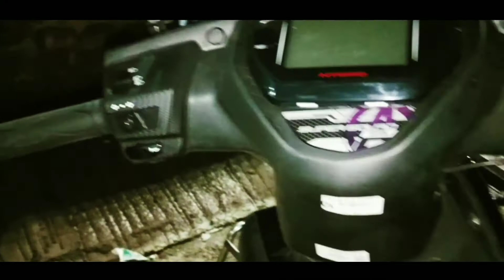2021 TVS NTORQ || Super Squad Edition.. By Fattboy..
2021 TVS NTORQ || Super Squad Edition.. By Fattboy.

About This Video:
TVS NTORQ 125 Super Squad Edition is the mid variant in the NTORQ 125 lineup and is priced at Rs. 81,075 (ex-showroom, Delhi). This Super Squad Edition variant comes with an engine putting out and of max power and max torque respectively.

ᴍʏ ᴛᴏᴘ ʀᴇʟᴇᴠᴀɴᴛ 10 ᴠɪᴅᴇᴏꜱ..

°°ᴘʟᴇᴀꜱᴇ ᴅᴏɴ'ᴛ ꜰᴏʀɢᴇᴛ ᴛᴏ ʟɪᴋᴇ, ꜱʜᴀʀᴇ & ꜱᴜʙꜱᴄʀɪʙᴇ°°

*𝓨𝓸𝓾𝓻 𝓞𝓷𝓮 𝓛𝓲𝓴𝓮 𝓒𝓪𝓷 𝓜𝓪𝓴𝓮 𝓜𝔂 𝓓𝓪𝔂☺️*

"ᴄᴏᴘʏʀɪɢʜᴛ ᴅɪꜱᴄʟᴀɪᴍᴇʀ"

ꜱᴏᴍᴇ ᴄᴏɴᴛᴇɴᴛꜱ ᴀʀᴇ ᴜꜱᴇᴅ ꜰᴏʀ ᴇᴅᴜᴄᴀᴛɪᴏɴᴀʟ ᴘᴜʀᴘᴏꜱᴇ ᴜɴᴅᴇʀ ꜰᴀɪʀ ᴜꜱᴇ. ᴄᴏᴘʏʀɪɢʜᴛ ᴅɪꜱᴄʟᴀɪᴍᴇʀ ᴜɴᴅᴇʀ ꜱᴇᴄᴛɪᴏɴ 107 ᴏꜰ ᴛʜᴇ ᴄᴏᴘʏʀɪɢʜᴛ ᴀᴄᴛ 1976, ᴀʟʟᴏᴡᴀɴᴄᴇ ɪꜱ ᴍᴀᴅᴇ ꜰᴏʀ "ꜰᴀɪʀ ᴜꜱᴇ" ꜰᴏʀ ᴘᴜʀᴘᴏꜱᴇꜱ ꜱᴜᴄʜ ᴀꜱ ᴄʀɪᴛɪᴄɪꜱᴍ, ɴᴇᴡꜱ ʀᴇᴘᴏʀᴛɪɴɢ, ᴛᴇᴀᴄʜɪɴɢ, ꜱᴄʜᴏʟᴀʀꜱʜɪᴘ, ᴀɴᴅ ʀᴇꜱᴇᴀʀᴄʜ. ꜰᴀɪʀ ᴜꜱᴇ ɪꜱ ᴀ ᴜꜱᴇ ᴘᴇʀᴍɪᴛᴛᴇᴅ ʙʏ ᴄᴏᴘʏʀɪɢʜᴛ ꜱᴛᴀᴛᴜᴇ ᴛʜᴀᴛ ᴍɪɢʜᴛ ᴏᴛʜᴇʀᴡɪꜱᴇ ʙᴇ ɪɴꜰʀɪɴɢɪɴɢ. ɴᴏɴ-ᴘʀᴏꜰɪᴛ, ᴇᴅᴜᴄᴀᴛɪᴏɴᴀʟ ᴏʀ ᴘᴇʀꜱᴏɴᴀʟ ᴜꜱᴇ ᴛɪᴘꜱ ᴛʜᴇ ʙᴀʟᴀɴᴄᴇ ɪɴ ꜰᴀᴠᴏᴜʀ ᴏꜰ ꜰᴀɪʀ ᴜꜱᴇ.